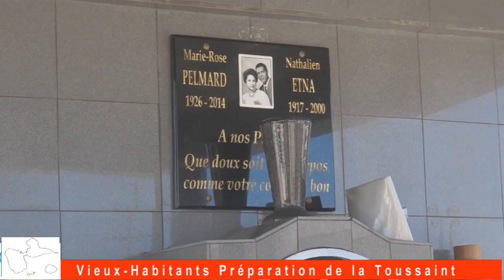Souvenir la Toussaint